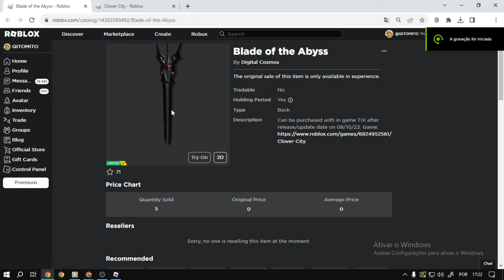Corra Para Ganhar Agora o item Roblox Blade of the Abyss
Nesse vídeo estarei ensinando como está ganhando o item Clover City no Roblox
informação em primeira mão sempre no canal TATICA21